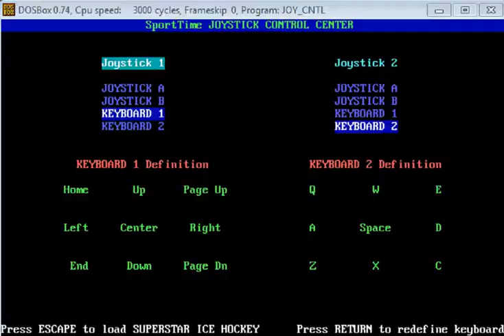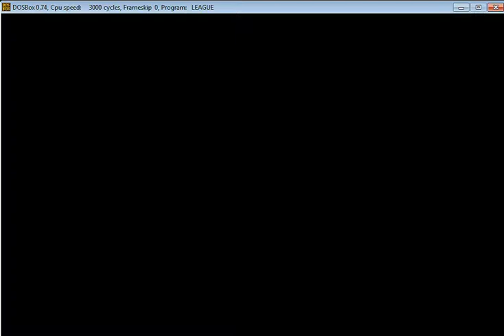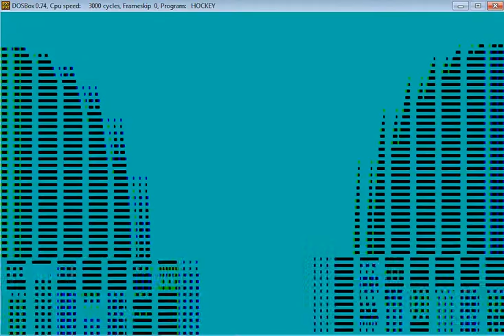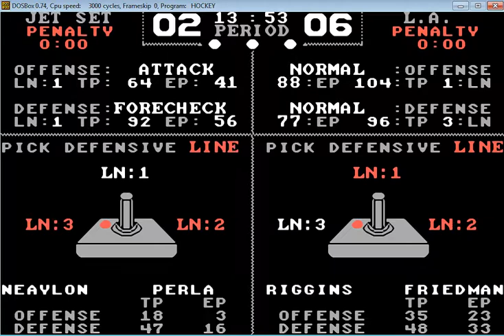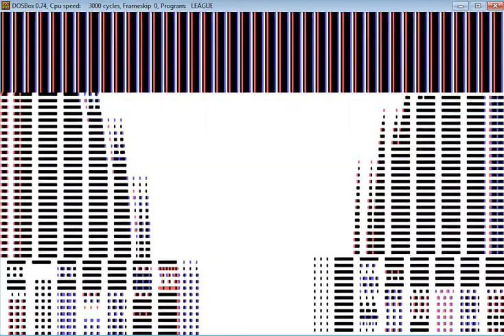Superstar Ice Hockey - PC MS-DOS - emulador DOSBox 0.74 - testeado en Windows 7 x64